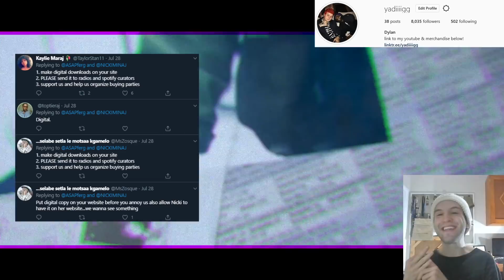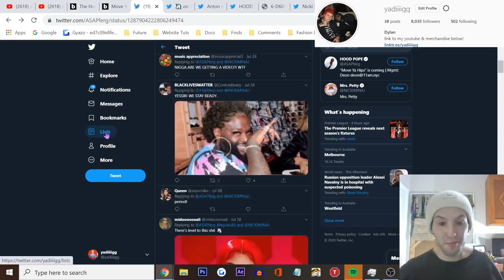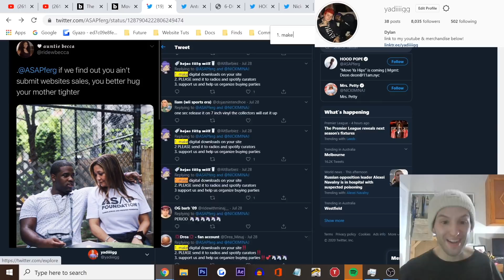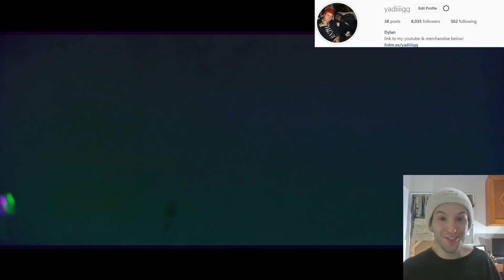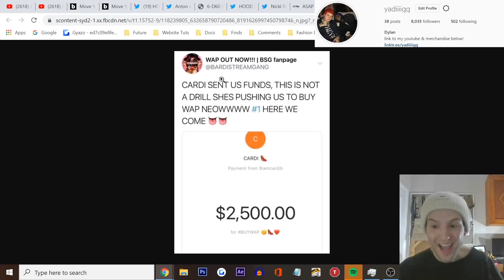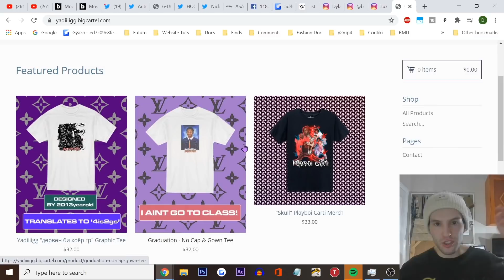ASAP Ferg & Nicki Minaj Have BIGGEST Flop In HISTORY w/ 'Move Ya Hips' Single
Discussing the terrible performance of ASAP Ferg, Nicki Minaj & Madeintyo's new single 'Move Ya Hips' where
it has had a historic fall on the Billboard Top 100.